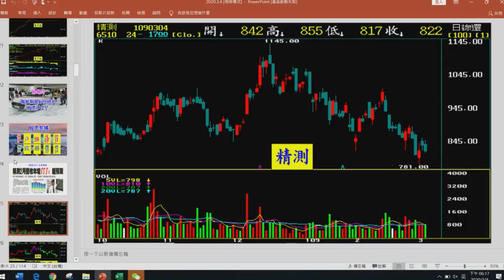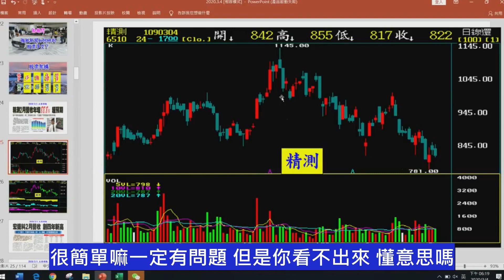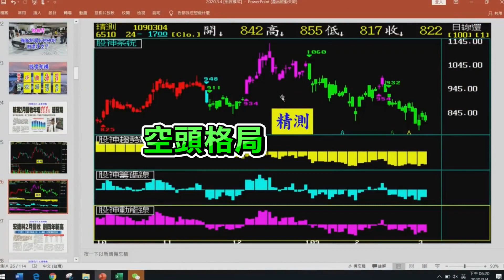報紙新聞利多如何研判?學會才不會被主力出貨!｜張宇明股市實戰心法171